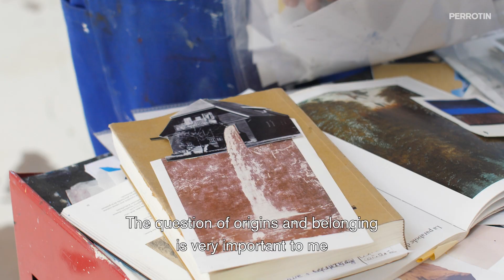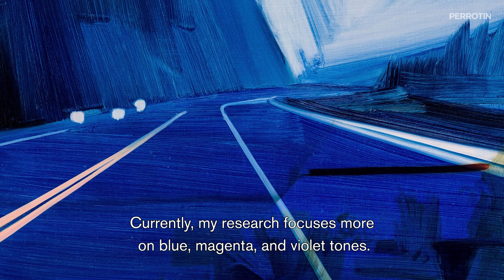CHRISTIANE POOLEY "PROFUNDIDAD" AT PERROTIN HONG KONG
Christiane Pooley talks about how her Chilean origins and family history influence her work, her search for color, and the emotions it can provoke.

« Currently, my research focuses more on blue, magenta, and violet tones. They correspond to certain emotional states. It’s a depth that can be read in many different ways. »

‘Profundidad’ is on view at Perrotin Hong Kong until October 14.